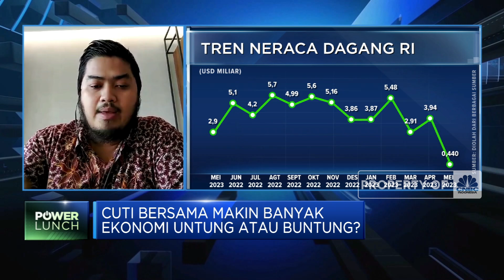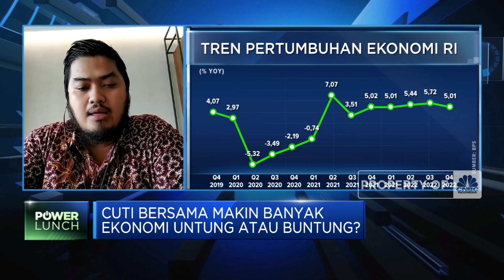Cuti Bersama Diperpanjang, Ekonomi Untung Atau Buntung?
Menggerakan ekonomi daerah menjadi salah satu tujuan pemerintah memperpanjang cuti bersama 2023 termasuk di periode libur Iduladha 1444H.

Chief Economist Bank Syariah Indonesia, Banjaran Surya Indrastomo mencatat geliat ekonomi Indonesia pascapandemi membutuhkan sejumlah penggerak utamanya disektor yang belum pulih benar yakni tekstil, furnitur dan pariwisata.

Banjaran memandang perpanjangan cuti bersama sebagai strategi khusus pemerintah untuk mendorong pemulihan sektor pariwisata termasuk kafe, hotel hingga restoran. Namun demikian ada sejumlah sektor yang terimbas negatif libur panjang utamanay sektor terkait produksi pendek seperti Fast-moving consumer goods atau sejumlah bisnis manufaktur.

Seperti apa dampak libur Panjang bagi dunia usaha dan ekonomi? Selengkapnya simak dialog Anneke Wijaya dengan Ketua Dewan Pertimbangan Asosiasi Pengusaha Indonesia (Apindo), Sofjan Wanandi dan Chief Economist PT Bank Syariah Indonesia Tbk (BRIS), Banjaran Surya Indrastomo dalam Power Lunch, CNBC Indonesia (Rabu, 21/06/2023)